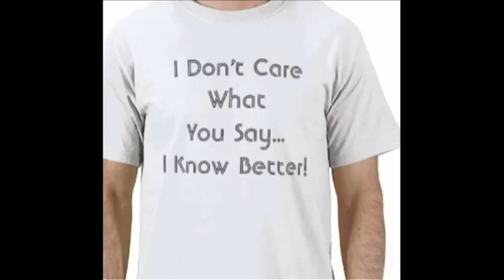Greyson Chance Swoons On Ellen DeGeneres Show, Teen Wolf Invades, and more on TWIYT #99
On today's This Week In Youtube #99, Greyson Chance swoons the tweens on Ellen, San Antonio is invaded by teen wolves, and an angry call about "Criminal Minds" finale. Join Lon Harris and Kat Steel as they bring you the hottest videos on Youtube.

THE TOP 100 YOUTUBE VIDEOS OF ALL TIME COUNTDOWN!!!

What are you doing Tuesday, June 1st, starting at noon Pacific? Well, now you're watching This Week in YouTube's live marathon countdown of the 100 greatest YouTube videos ever made, in celebration of our 100th episode.

Tune in LIVE Tuesday, June 1st, at noon Pacific, only on ThisWeekIn.com!